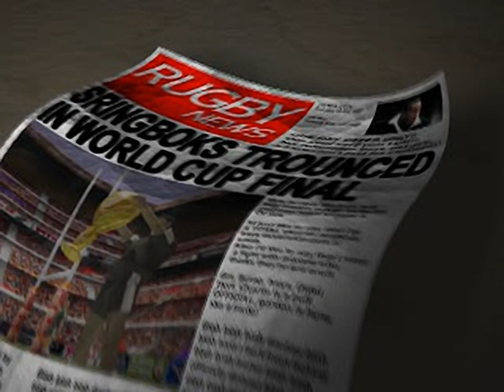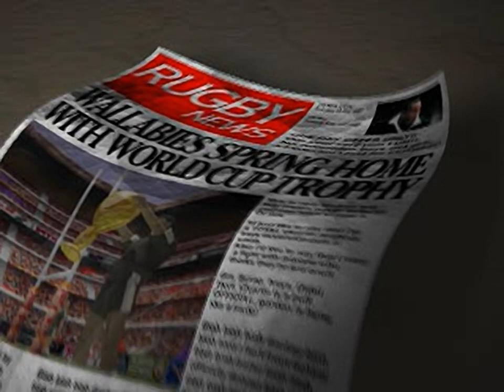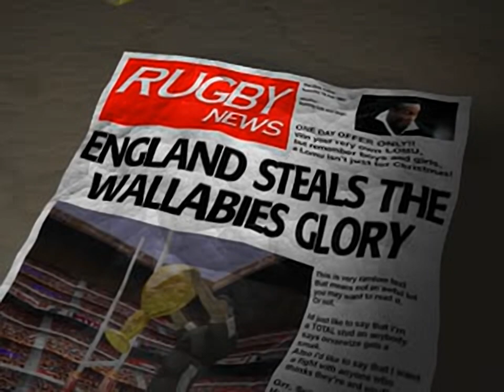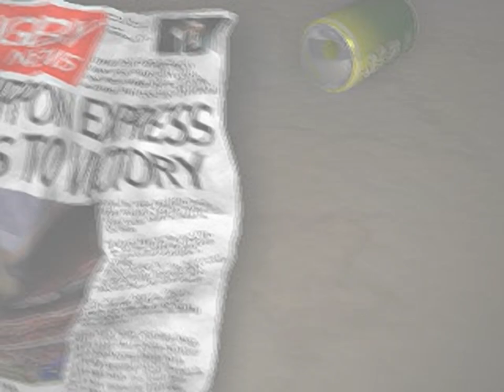Jonah Lomu Rugby - all videos for the Playstation 1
00:00 - BRONZE.FMV
00:10 - FAILQUAL.FMV
00:16 - GOLD.FMV
00:26 - INTRO.FMV
00:55 - ONE.FMV
01:02 - SILVER.FMV
01:12 - THREE.FMV
01:19 - TWO.FMV